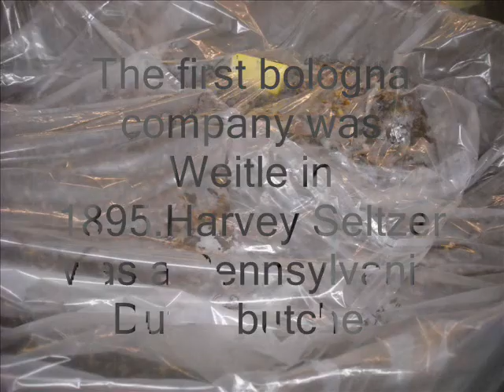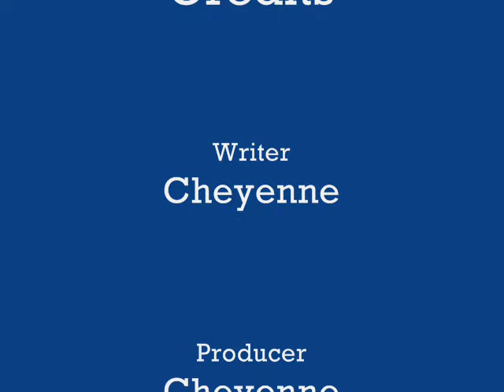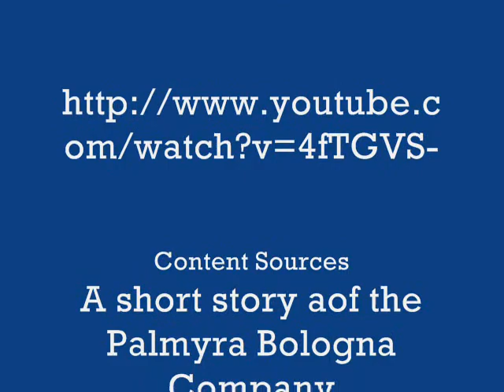The History of Seltzer's Lebanon Bologna Podcast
The History of Seltzer's Lebanon Bologna